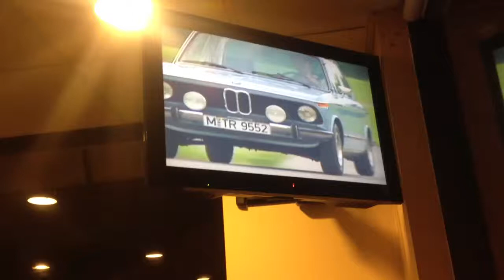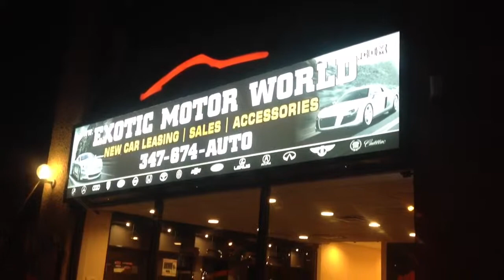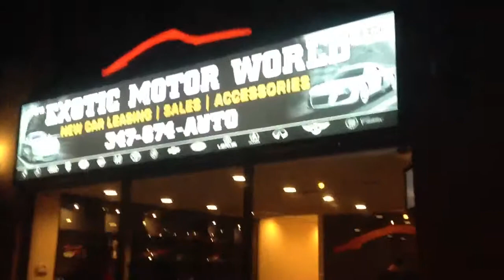2012 BMW infiniti Mercedes Meet at Exotic Motor World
2012 BMW infiniti Mercedes Meet at Exotic Motor World

347-674-AUTO